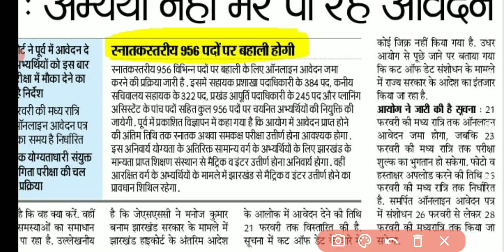jssc CGL Exam 2022 Update बहुत जल्द संशोधन किया जाएगा